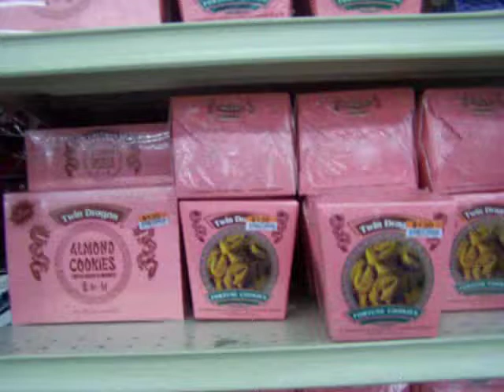Re:my time out on saturday,at movies.13th vid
me showing what the maine odd lots/big lots look like.13th vid